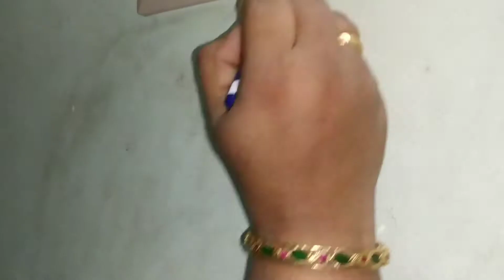Simple and Easy Switchboard Painting design ideas with acrylic paint| Switchboard Decoration|Part 2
Hey guyz... How are you? getting bored? I am also bored. But the ideas of art and craft don't let me get bored. They are my boredom killers. So they can be yours too. Here is one switchboard painting idea.

Abhinanthnan A Nair
Ankuram